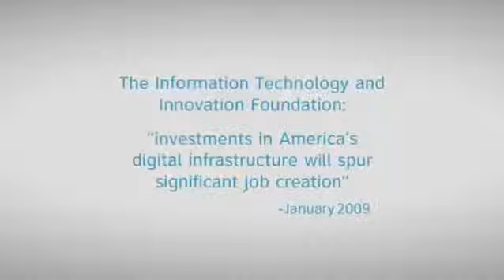El timo de lo paranormal (activar subtítulos incluidos)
Favor de activar los subtítulos incluidos antes de reproducir este video.

En la actualidad, psíquicos y espiritistas afirman poder comunicarse con los muertos y darnos reveladores mensajes sobre ellos; o bien, pretendidos métodos "alternativos" de salud como la homeopatía afirman poder curarnos de nuestros males físicos.

En esta puntual conferencia, el recientemente fallecido James "El asombroso" Randi, célebre ilusionista y estudioso de lo paranormal, desenmascara con pericia y agudo humor las tretas y engaños con que estos charlatanes nos engañan y, lo peor de todo, nos sustraen desvergonzadamente el dinero. Nos brinda precisos consejos para no ser víctimas de estos fraudes y nos propone educarnos en el pensamiento crítico para poder enfrentarnos a las argucias de gente sin escrúpulos que busca defraudarnos aprovechando nuestra angustia emocional.

Magnífico inicio para la sección "Pensamiento crítico al rescate" de este canal y al mismo tiempo sentido homenaje a un incansable crítico de los fraudes paranormales, este video será el primero de varios sobre la necesidad de una sana actitud escéptica y crítica hacia lo inexplicable o asombroso, tan necesaria en un periodo de lamentable credulidad como el actual.

Visita nuestra página de autor y apoya este esfuerzo cultural adquiriendo nuestros títulos.